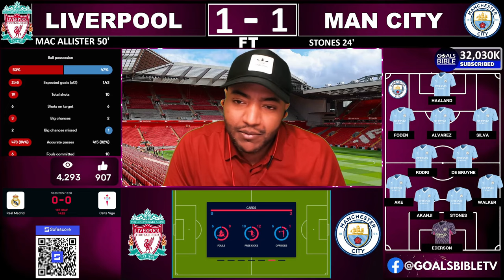LIVERPOOL ROBBED! LIVERPOOL 1-1 MANCHESTER CITY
Liverpool 1-1 Man City: Alexis Mac Allister cancels out John Stones opener as title rivals play out epic draw!📱Download SofaScore, the best football app for stats, scores & more!

Liverpool vs Man City Live stream Premier League 2023/24
Premier League 2023/24 live match today
Liverpool vs Man City live stream watch along
Liverpool vs Man City live en Vivo
Liverpool vs Man City streaming
Liverpool vs Man City  Premier League 2023/24 live match